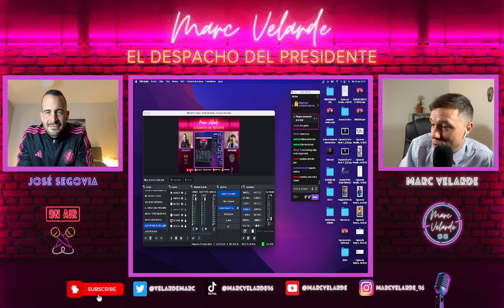KINGSLEAGUE El despacho Presidente con JOSE SEGOVIA de @IbaiLlanos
KINGSLEAGUE - ENTREVISTA con JOSE SEGOVIA de PORCINOS en la entrevista del despacho del presidente